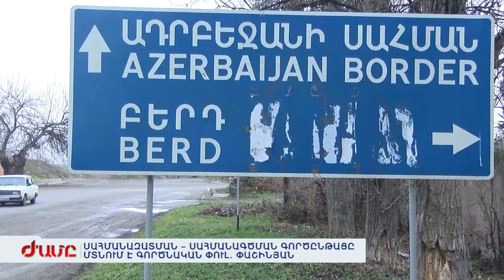Սահմանազատման և սահմանագծման գործընթացը մտնում է գործնական փուլ. Փաշինյան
Հայաստանի և Ադրբեջանի միջև սահմանազատման և սահմանագծման գործընթացը մտնում է գործնական փուլ եվ կարող է սկսվել Բաղանիսից Բերքաբեր ընկած հատվածում: Փաշինյանը երեկ է հանդիպել Ոսկեպար, Բաղանիս ու հարակից գյուղերի բնակիչներին: Նրա խոսքով, այս հատվածներում սահմանները որոշել են ճշգրտել՝ ոչ միայն հանուն Հայաստանի, այլև կոնկրետ Ոսկեպար և Կիրանց գյուղերի անվտանգությունն ապահովելու համար։ Շփման գիծն էլ կդառնա սահման, զորքերը կլքեն դիրքերը եվ այդտեղ կկանգնեն սահմանապահները: